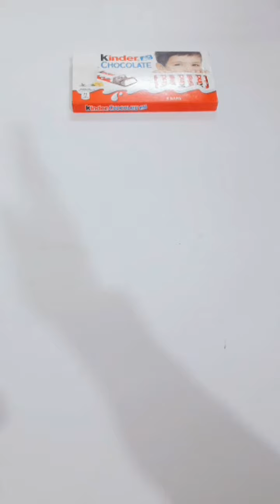lot's of chocolates kit kat milka lotus snickers pringles m&m